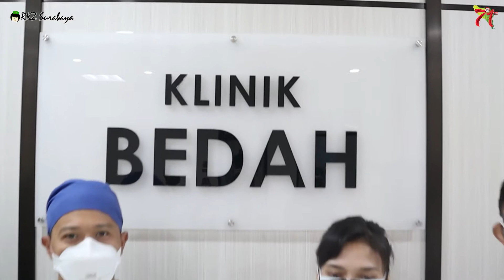Dari Dokter RKZ Surabaya untuk Dokter Indonesia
Jauh sebelum kemerdekaan Indonesia, para dokter nusantara sudah membentuk organisasi profesi.
Tidak hanya untuk merdekakan bangsa, tetapi juga perjuangan persamaan hak, dimana para dokter nusantara kerap mendapatkan perlakuan yang berbeda dibandingkan dokter-dokter Belanda.

Usai perang kemedekaan, masih banyak upaya-upaya yang dilakukan untuk mempersatukan dokter seliruh nusantara. Hingga pada 24 Oktober 1950, dilakukan pencatatan organisasi kedokteran dengan dasar hukum untuk pendirian perkumpulan dokter Indonesia, Ikatan Dokter Indonesia (IDI). Tanggal tersebut kemudian secara resmi diperingati sebagai Hari Dokter Nasional

Tahun 2021 ini, Hari Dokter Nasional diperingati ke-71 tahun.